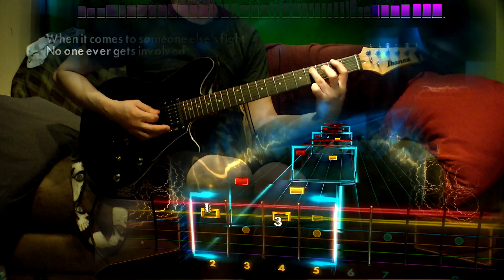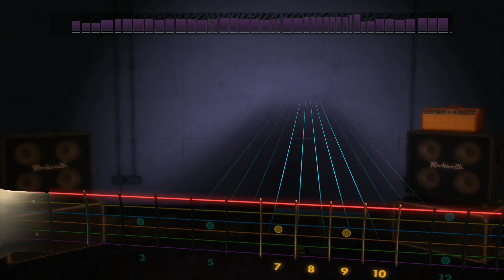Rocksmith 2014 - DLC - Guitar - Anthrax "Indians"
What's with metal bands and songs about

Anthrax Song Pack – $9.99

Anthrax “Caught In A Mosh”
Anthrax “Got The Time”
Anthrax “Indians”
Anthrax “Madhouse”